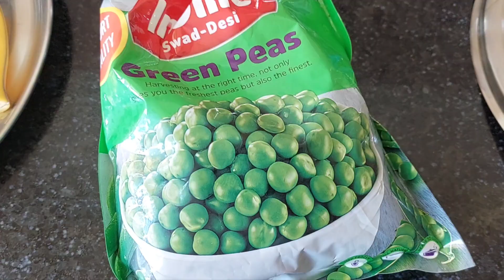सुबह की भाग दौड़ और ऑफिस जाना आज तो पसीने ही छूट गए